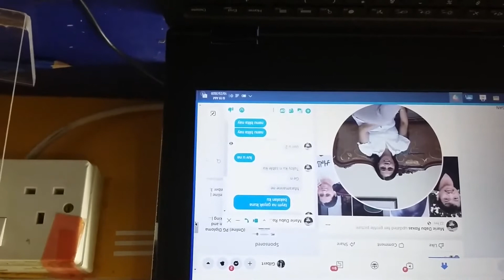FRIDAY LIFE DUBAI